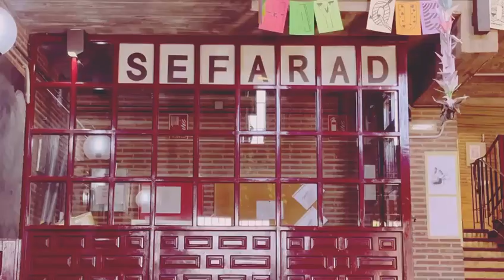Actividades del Patrimonio Cultural Inmaterial Chino en el Instituto Sefarad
El pasado día 1 de febrero, el Instituto Confucio de la UCLM organizó una serie de exposiciones del Patrimonio Cultural Inmaterial de la Humanidad de China.  Los artesanos chinos nacionales llevaron al Instituto Sefarad de Toledo las artes basadas en el Teñido Amarrado y Xilografía Jiama que a través de las interacciones cara a cara con los chavales, pudieron conocer y experimentar las técnicas folklóricas de China.

Además, también se expusieron las preciosas obras de las artes del Tallado en Madera, Forjado en Plata y Técnicas de Bordado. Esto se desarrolló en el edificio Paraninfo de la Fábricas de Armas a la entrada de la sala de concierto, donde todos los asistentes tuvieron la ocasión de conocer la gran artesanía China y comprender los buenos deseos y la esperanza de una vida feliz para el nuevo año por parte del pueblo chino a la población local.